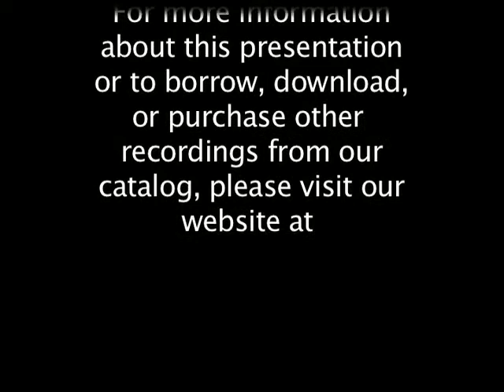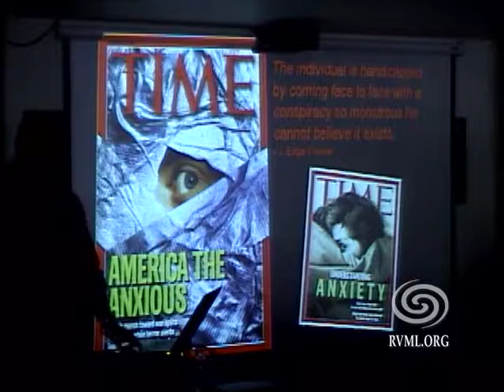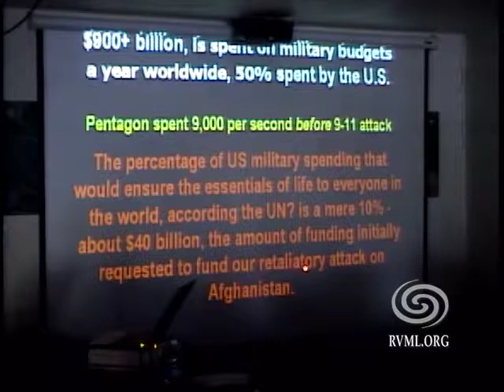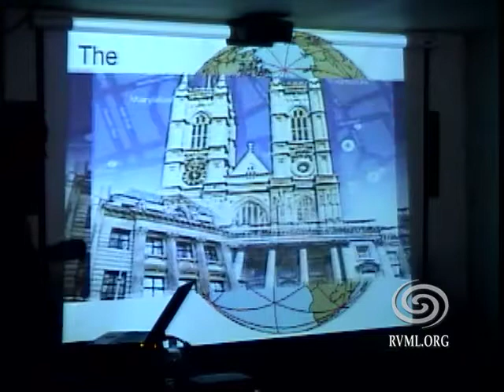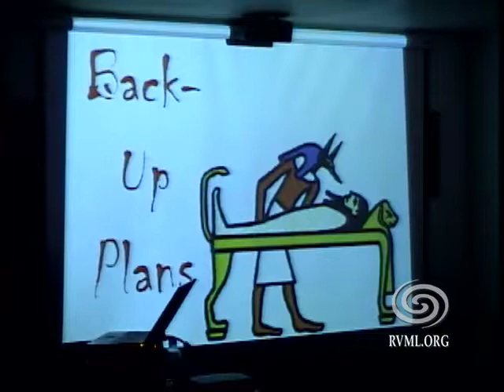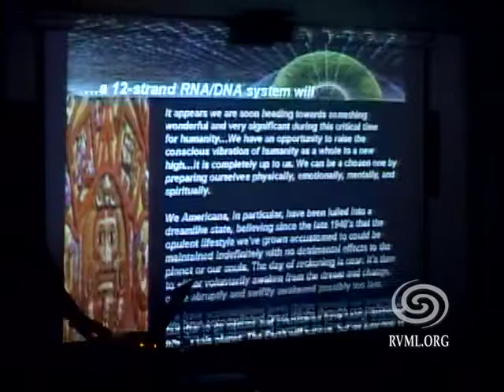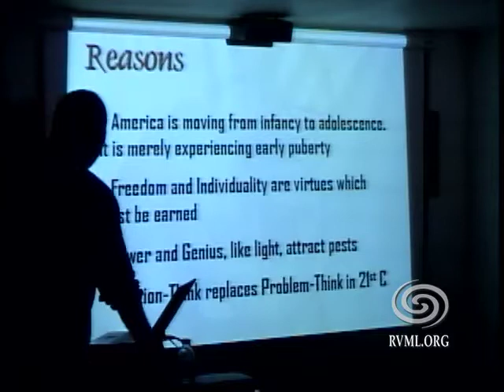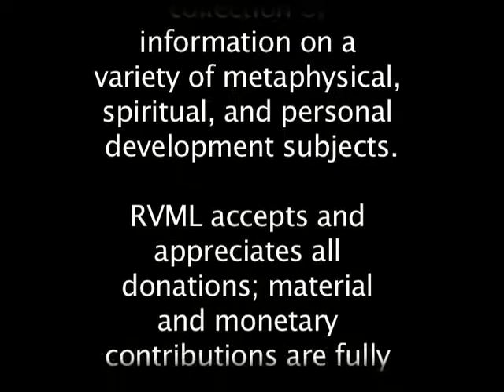Michael Tsarion: Where History Ends (Part 3 of 3)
Michael Tsarion is a descendant of a long line of philosophers, freethinkers, ascetics, and visionaries.  Described as a teacher's teacher, Michael is a Divination Scholar and Sidereal Mythologist, an expert on Stellar Astrology, the creator of the Archetypal Stellar Taroscopic Astrological system of Hermetic Divination, and founder of the online Taroscopic Mystery School. He is also the grandson of Tara Singh, the renowned philosopher, author and teacher of the theosophic tome, ‘A Course in Miracles.'

This lecture covers:  - Why Atlantis fell - The war of the Gods - The genetic manipulation of humankind - The true origins of evil - The "Armageddon" factor - The decline of politics and religion - The significance of the present world crises - The occult history of America - The subversion of the spiritual destiny of America - The rise of the Anti-Christ (who is it?) - What the "prophecies" of Nostradamus don't tell us - The future of humankind, and MORE.

"Some myths are yet to happen" – Michael Tsarion

Presenter's Biography: Described as a teacher's teacher, Michael Tsarion is a Divination Scholar and Sidereal Mythologist. An expert on Stellar Astrology, he is the creator of the Archetypal Stellar Taroscopic Astrological system of Hermetic Divination, and founder of the online Taroscopic Mystery School. Michael is a descendant of a long line of philosophers,
free-thinkers, ascetics, and visionaries. He is the grandson of Tara Singh, the renowned philosopher, author, and teacher of the theosophic tome A Course in Miracles.

Michael has appeared on Coast to Coast with George Noory, on Dreamland with Whitley Streiber, The Quest with Peter Weisbach, on Seattle's Conspiracy Corner, on Dr. Stan Monteith's Radio Liberty, on Radio Alchemy, KKUP, and The Hilly Rose Show, and made five hour-long programs with Bay Area's KMVT. He has been a guest speaker at the Boeing Parapsychological Society and at the UFO/Paranormal conferences of California and Washington where his presentations and lectures on Atlantis and pre-diluvian history, have been passionately acclaimed by veterans in the field, such as Jordan Maxwell, Lloyd Pye, Dr. Roger Leir, Peter Davenport, Robert Perala, and Glenn Kimball, etc,.

Michael's book, "Atlantis, Alien Visitation and Genetic Manipulation" seeks to correct the plethora of disinformation regarding Atlantis and the pre-diluvian epochs and addresses the exact reasons why human beings are finding themselves, existentially and socially, in the present precarious situation.

Along with Jordan Maxwell, Michael has been a contributor of information to researcher and author David Icke. Michael's articles on metaphysics, and Hermetic Divination, are featured in his The High Window column of the Psychic Reader, the official organ of the Berkeley Psychic Institute in California.

Michael gives outstanding workshops, presentations and classes on The Western Magical Tradition, Astro-Theology, Ancient Civilizations, Goddess Tradition, Symbol Literacy, Indigo Children, Psychic Vampirism, Secret Societies and on the Subversive Use of Sacred Symbolism in the Media.

Paul Solomon had a goal of bringing together the greatest of Teachers, Thinkers, Preceptors, Healers - the Masters on this planet who would, by their very lives, change the course of history. Whenever he made contact with one of those very special beings he would get to know him or her and recommend them to others. Paul saw Michael Tsarion as one of these Master Souls who, he said, was "truly a committed and devoted servant of God." Thus, we feel privileged to recommend Michael Tsarion's teachings. - Sharon Solomon (Paul Solomon Foundation)

105 Minutes. Recorded August 14, 2004. Produced by RVML Community Resource Center, a 501c3 Nonprofit Organization in Ashland, OR since 2002.